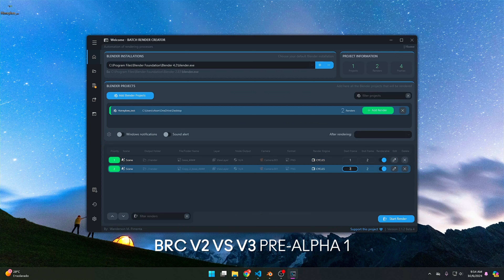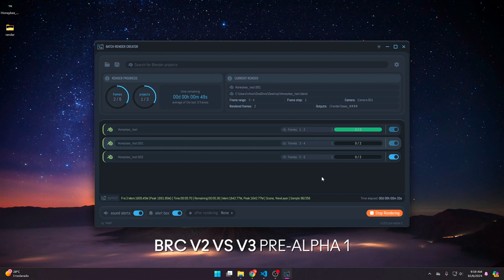Batch Render Creator v3.0.0 Pre-alpha 1 - OPEN BETA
We are excited to announce the first release of Batch Render Creator v3.0.0 pre-alpha! This version is available as a portable version for everyone to test. However, after the pre-alpha 1 and 2 stages, only project supporters will have access to the alpha and beta versions, so be sure to take advantage of this early release!

This pre-alpha release has many limitations, with the primary focus on testing the render core, which has been developed in Rust for high performance and stability. It is designed to handle Blender more efficiently, overcoming limitations that version 2 could not resolve.

THIS APP IS BEING BUILT ON MY OTHER APP ToDo List, so there may be conflicting information in the UI at the moment.

Features Working and Ready for Testing:
Blender Version Selection: Choose the version of Blender you want to use.
Auto Load Projects: Drag and drop your projects into BRC, and it will automatically load all project data.
Start/Stop Render Function: You can start and stop renders. (Pause functionality will be added in future versions.)
Render Completion Detection: BRC detects when Blender has finished rendering and moves to the next project, even when addons like "super_io" cause issues with command-line operations.
Render Time Estimation: Now based on the average of the last three renders for better accuracy.
Frame and Project Counters: Track the number of frames rendered and total projects.
Sound and Message System: Although incomplete, basic sounds and messages are working (more will be added).
Features Missing or Incomplete:
This pre-alpha is focused solely on testing the render core. Many visual elements and intelligent recovery tools are yet to be implemented. Below are some of the upcoming features that will be added:

"Smart" Auto-Recovery System for Blender crashes.
Pause Render Functionality.
Save and Open BRC Projects.
BRC File Association.
Project Data Storage: Currently, data is saved in local storage, but the BRC database is functional.
UI and Visual Bug Fixes: Several UI bugs and visual inconsistencies need to be addressed.
Notification and Sound Tools: Finalizing sound and message notifications.
Post-Render Actions: Implement actions that occur after rendering is complete.
Project Edit Window: Several adjustments needed for buttons and interface elements.
Camera Control: Changing the camera in the project edit window is not functional yet.
These are the main areas that still need work.

Testing Information:
Please download and test this version. It will be fully functional for 30 days for all users. We greatly appreciate feedback and bug reports, especially regarding the render core.

Thank you to all collaborators and supporters!